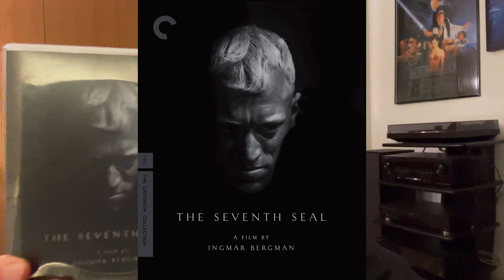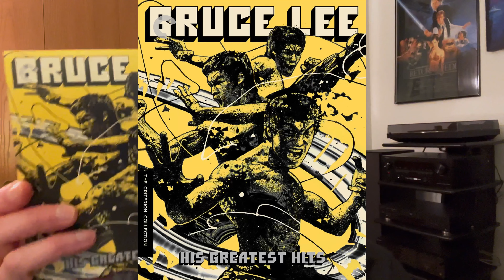Criterion 24 Hour Flash Sale is approaching?